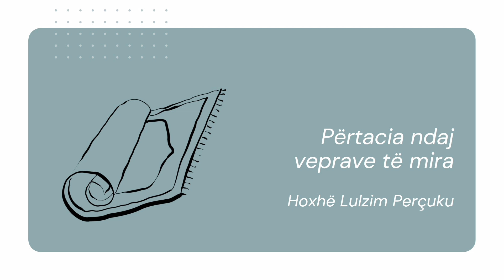Përtacia ndaj veprave të mira